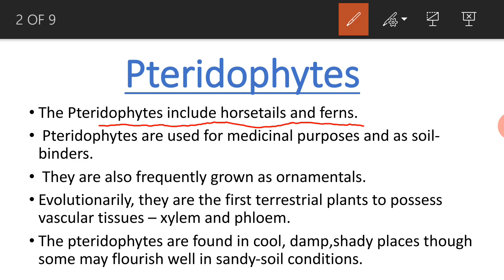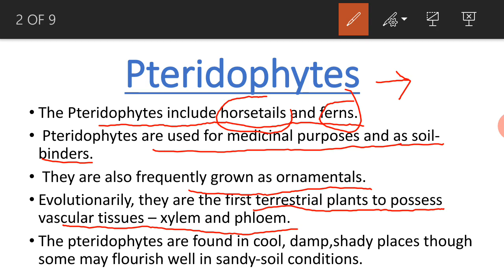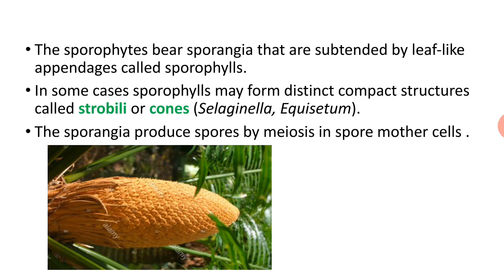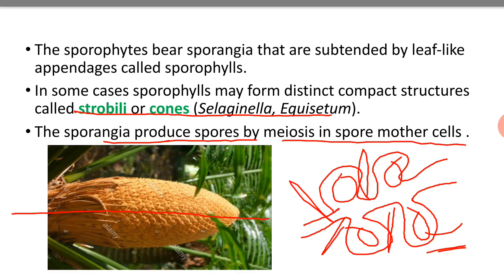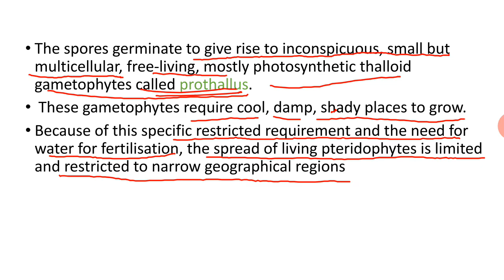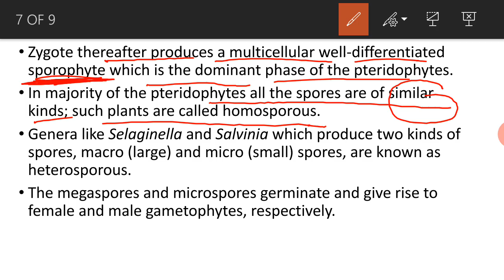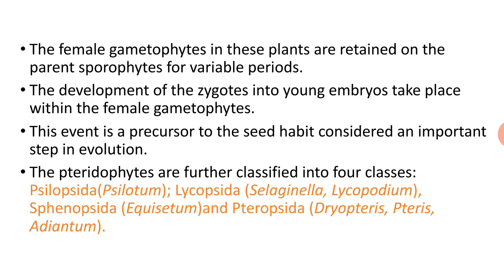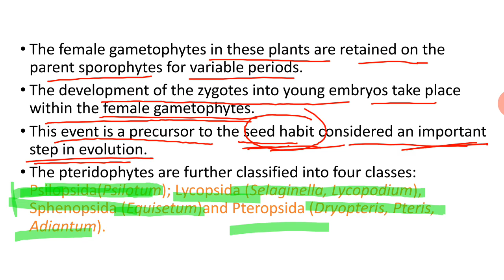BIOLOGY - PLANT KINGDOM - Pteridophytes NCERT full explained - Lecture 5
Pteridophytes full NCERT